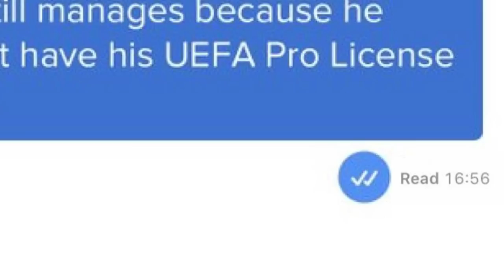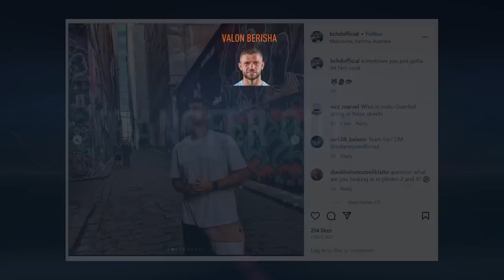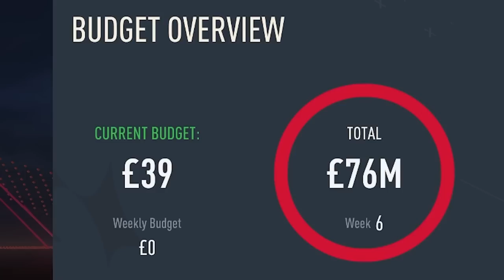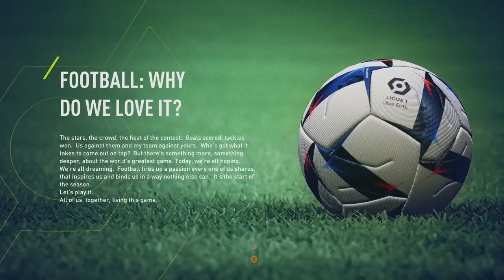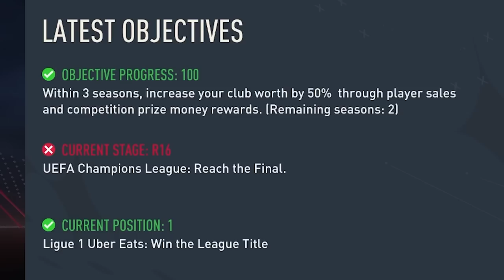I FIXED STADE DE REIMS with WILL STILL and REBUILD them...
Let William COOK 😤🔥

Title - the WILL STILL STADE DE REIMS REBUILD CHALLENGE!! FIFA 23 Career Mode
WILL STILL STADE DE REIMS REBUILD FOOTBALL MANAGER

TIMESTAMPS
0:00 - Intro
3:13 - Season 1
9:36 - Season 2
17:48 - Season 3
24:32 - Season 4
29:23 - Season 5
34:38 - Season 6
38:57 - UCL Final vs Real Madrid
44:01 - Final Celebrations/Outro Song